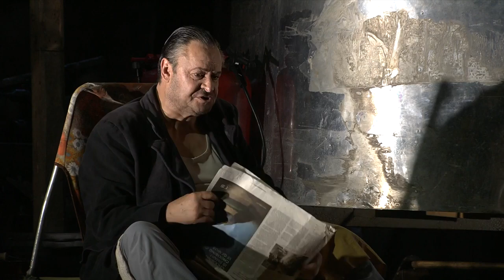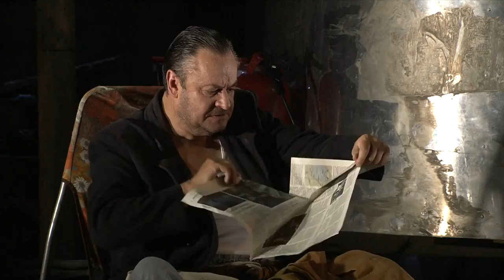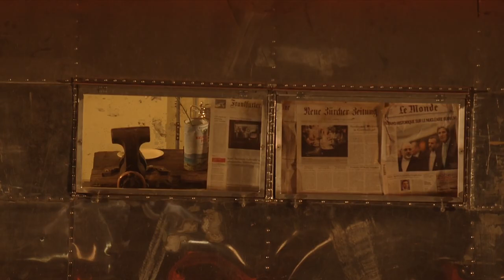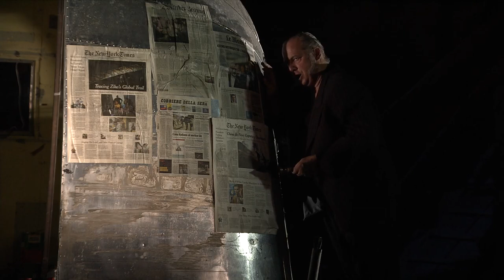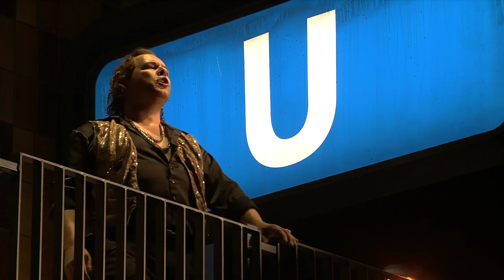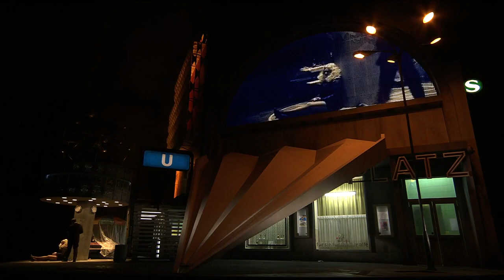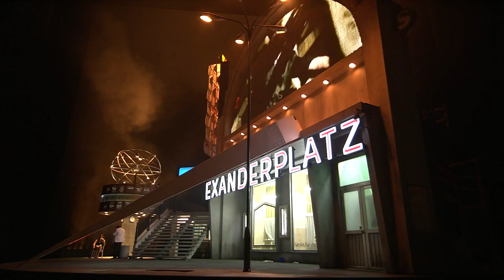Siegfried Bayreuth 2016 Janowski Castorf production